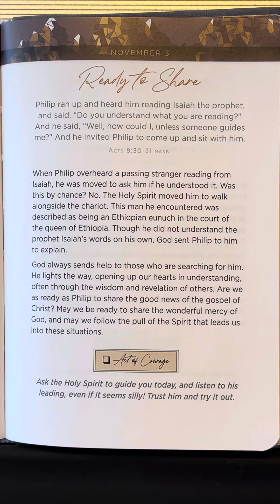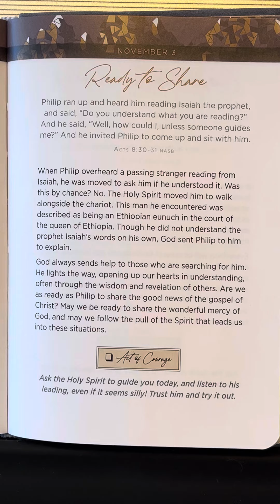November 3 - 365 Days Of Courage